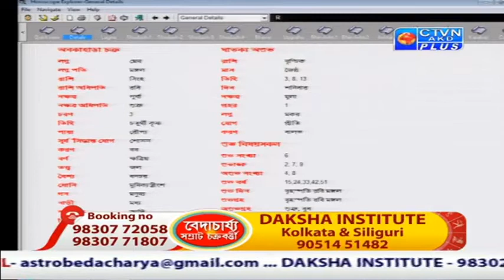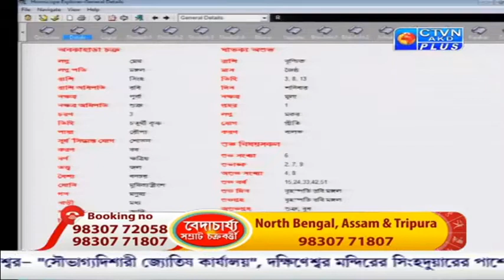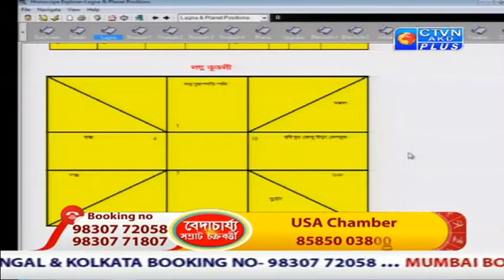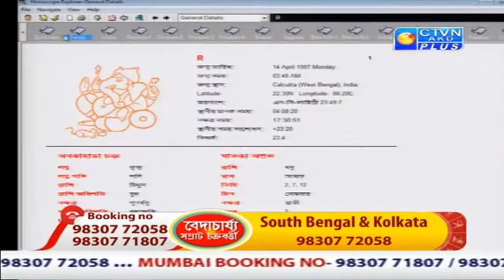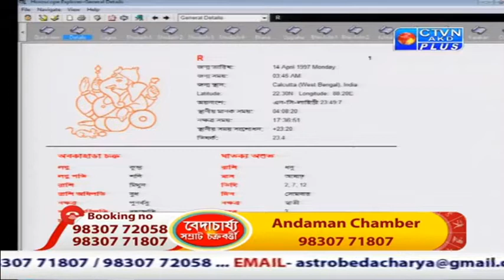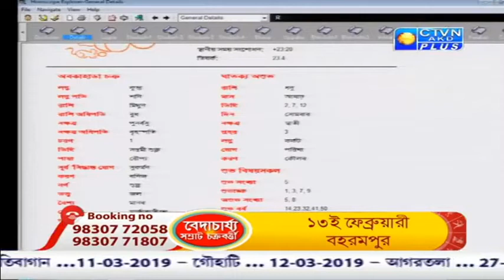BEDACHARYA ( Astrology ) CTVN Programme on Fab 09, 2019 at 11:35 PM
BEDACHARYA ( Astrology )